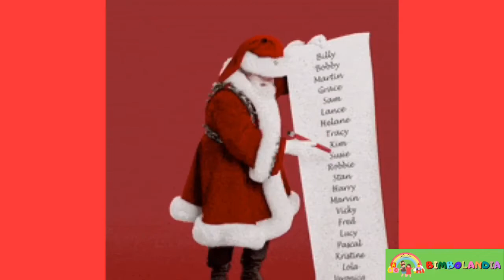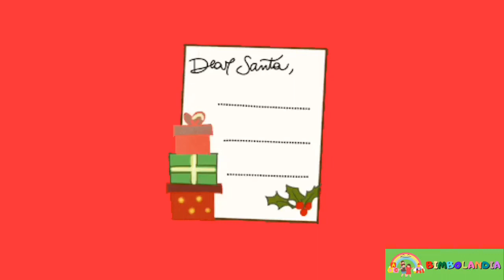La vera storia di babbo natale per bambini una fiaba raccontata da veronica favole di Natale 🎄